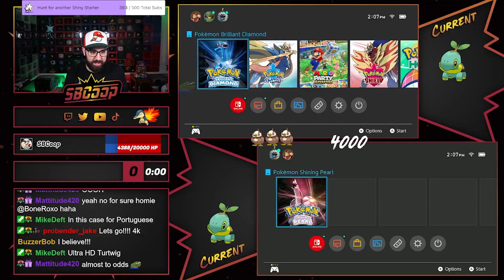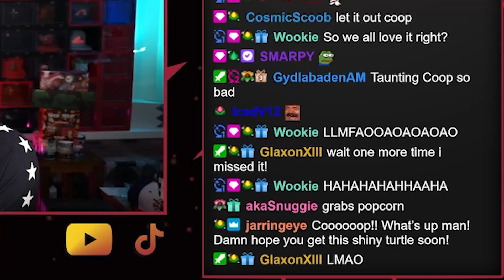120+ hours to get this Shiny Pokémon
When Brilliant Diamond and Shining Pearl came out, I decided to try my luck at a Shiny Badge Quest as I had never attempted one before. Step one was getting my shiny starter, as someone who always goes with the grass starter, I chose Turtwig. I knew that the odds were against me, but I figured I couldn't go that much over odds if I double hunted it...I would be very much mistaken as 5 months and 8,758 encounters would pass by before this thing shined for me.

Edited by @itslewdicolo and @CozyKeke